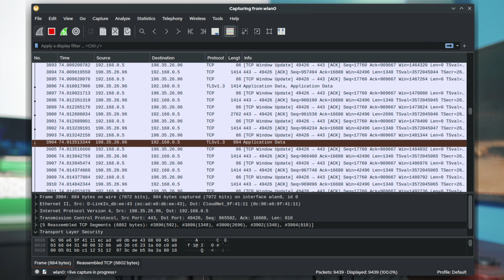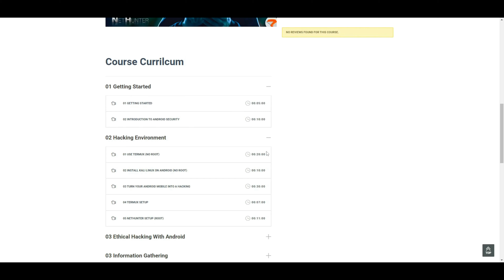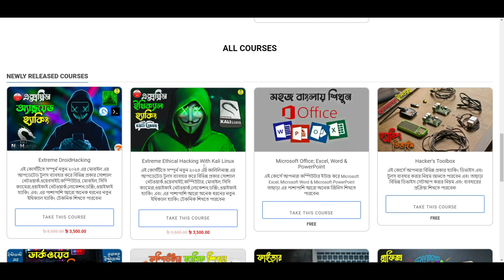WiFi Hacking? Is it Really Possible To Hack WiFi With Phone/PC? Explained in Bangla